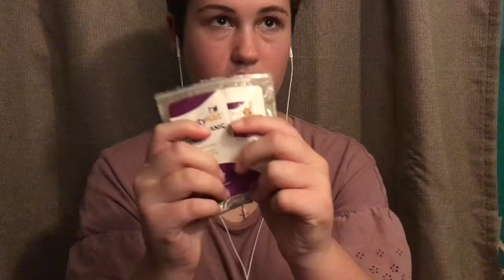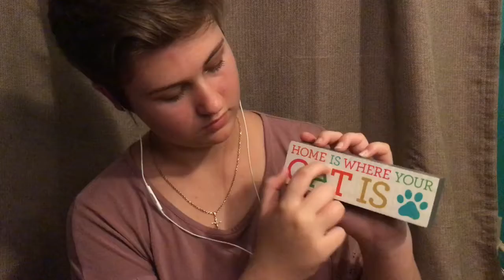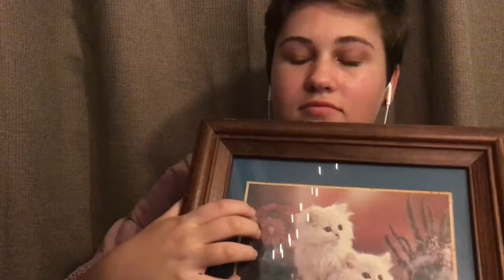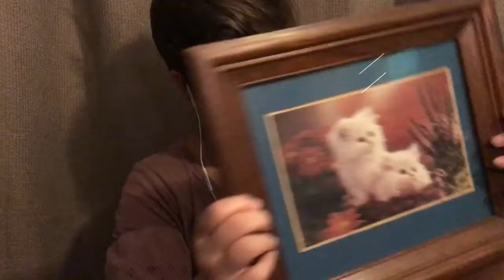ASMR All Things Feline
Welcome back, my fantastic foxes! Today's video will contain lots of purrfect items to make your day better. This video also contains finger fluttering, lots of ceramic tapping, plastic crinkling, letter tracing, and there's even a super relaxing music box clip.

- New videos go out (almost) every Tuesday

Have a foxtastic day!